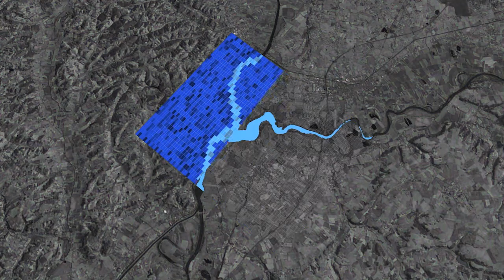Cycle de l'eau (2021)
Crédit Cnes/Mira Production, mise à jour 2021